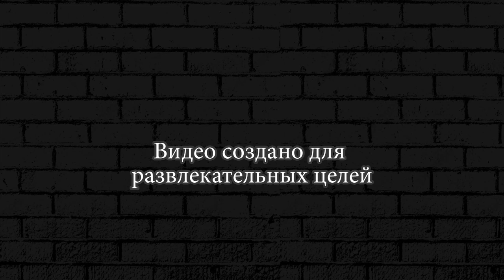Майнкрафт выживание у своего дома №8 Главное не смотреть в глаза Эндермену